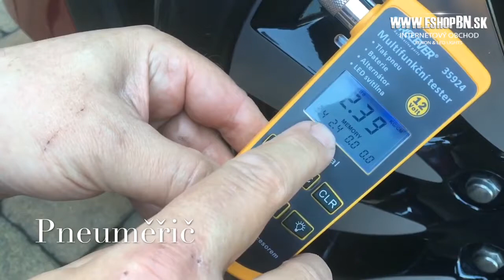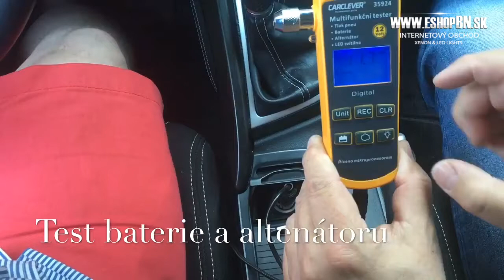Multifunkčný tester 4v1 TPMS / batérie / nabíjanie / lampička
Multifunkčný profesionálny tester 4v1, praktická kombinácia merače tlaku v pneumatikách s možnosťou uloženia údajov 4 kolies, tester batérie, tester alternátora / nabíjanie a príručné lampička. Jednoduchý merač napätia 12V autobatérií + napätia alternátora do zásuvky zapaľovača. Zobrazenie napätia batérie + označenie aký je stav batérie: slabá / stredne nabitá / plne nabitá (pred meraním zapnite svetla na dobu 2 minút, potom zhasnite a merajte).

Dan Lebowitz - Birds in flight - Country & Folk | Calm